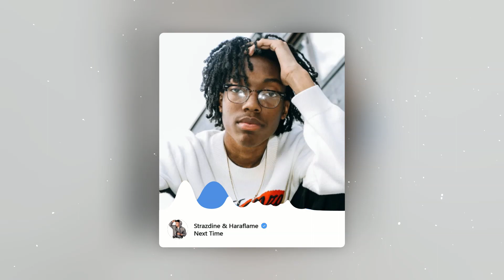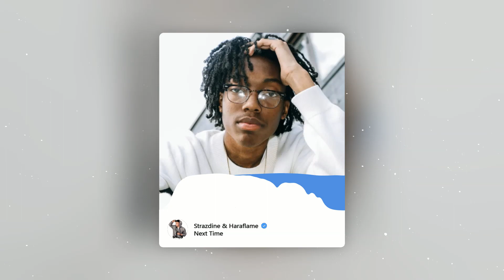Lil Tecca x Pierre Bourne Melodic Trap Type Beat Instrumental "Next Time"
Lil Tecca Pierre Bourne Melodic Trap Type Beat Instrumental

🎧 Live On Twitch Everyday!

Questions?

🙌 Get between $5 and $3,000 in cash to invest on Wealthsimple! Use the link below to sign up

💰 $25 CAD to spend on your first project on Freelancer.com